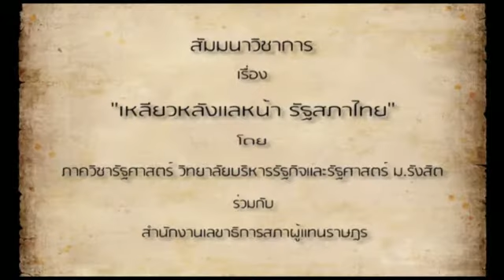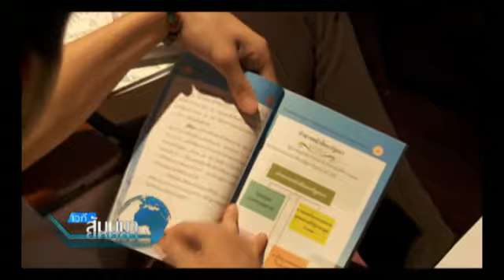เหลียวหลัง แลหน้ารัฐสภาไทย 1/4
งานสัมมนาวิชาการเรื่อง "เหลียวหลังแลหน้า รัฐสภาไทย" ในวาระ 80 ปีรัฐสภาไทย ซึ่งจัดโดยภาควิชารัฐศาสตร์ วิทยาลัยบริหารรัฐกิจและรัฐศาสตร์ มหาวิทยาลัยรังสิต และสำนักงานเลขาธิการสภาผู้แทนราษฎร